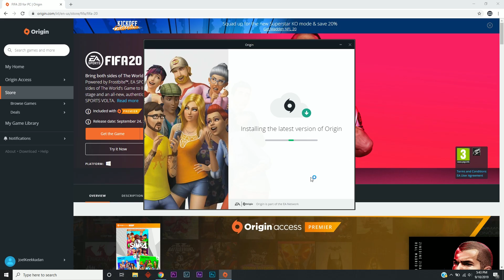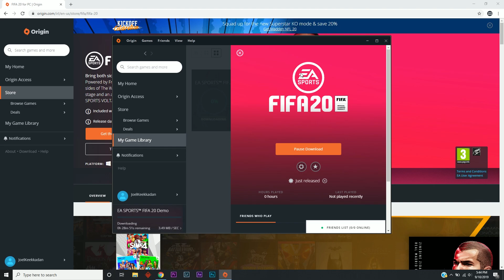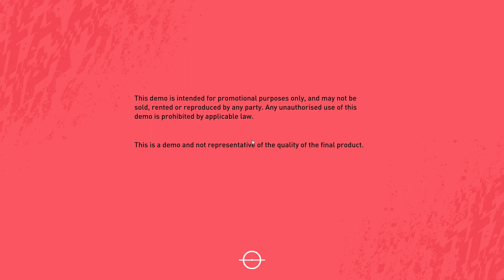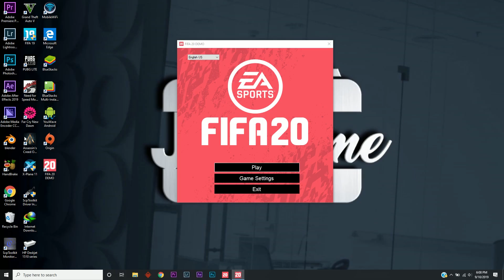HOW TO DOWNLOAD FIFA 20 DEMO ON PC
This is a 100% working method on how to download the Latest FIFA 20 Demo on PC. Hope your PC meets the system requirements to avoid any error and also for a smooth gameplay.
Hope you liked the video.